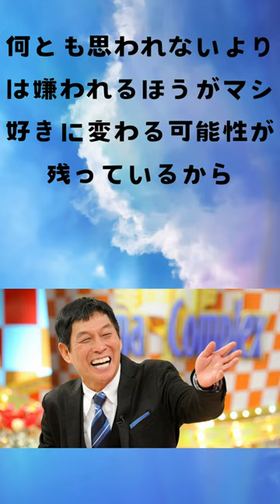明石家さんま 名言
＠明石家さんま＠名言＠前向き＠元気が出る